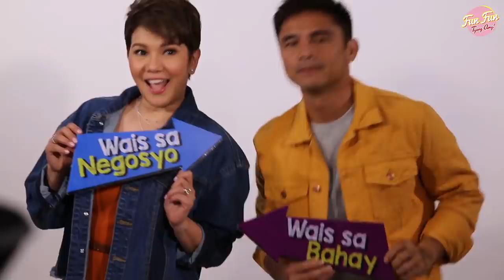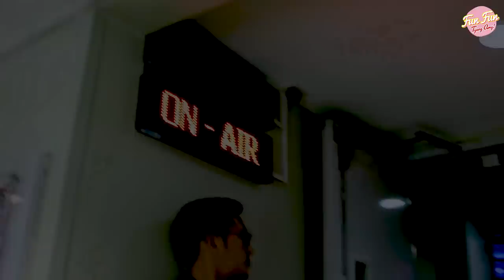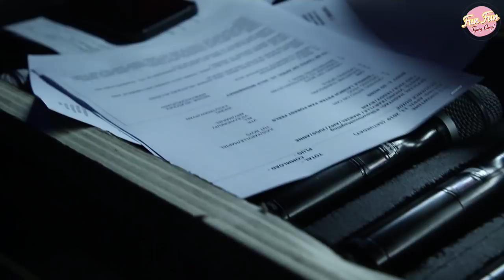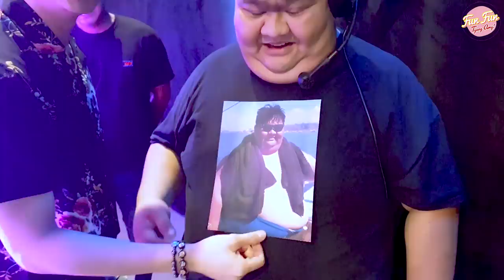[Fun Fun Tyang Amy] Vlog 30 : Time To Reflect And Recharge | It’s Showtime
As a noontime show host for years, I am used to tape episodes specially for long breaks like Holy Week and Christmas.

I always look forward to these seasons where I get the chance to bond with my family, to reflect and to recharge!

In this vlog, I am giving you an exclusive backstage pass so you would see how we tape episodes and let’s ask my co-hosts about their plans for the coming long vacation!

Be inspired. Be bonggelles. Be Fun Fun Tyang A, all day everyday!